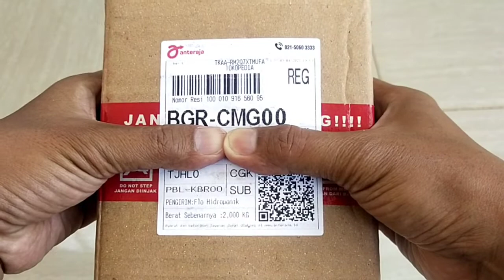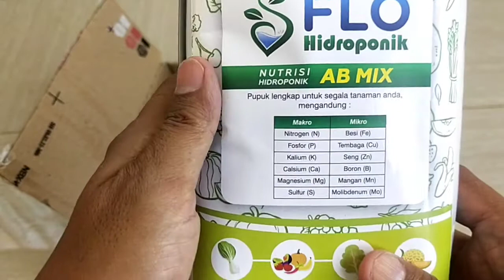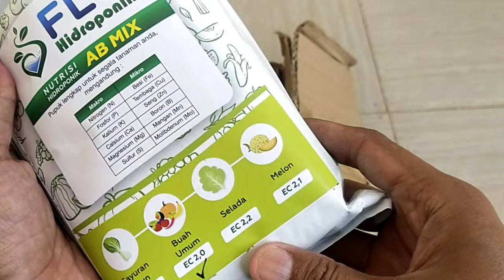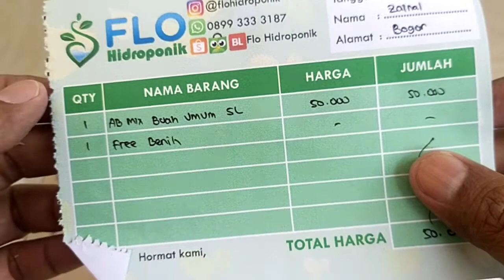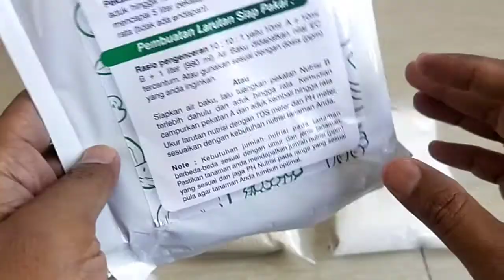BELI ONLINE NUTRISI HIDROPONIK BUAH 50RB UNTUK PEKATAN 5 LITER